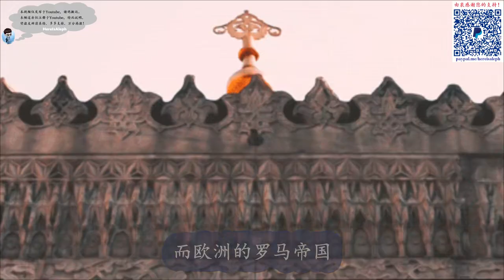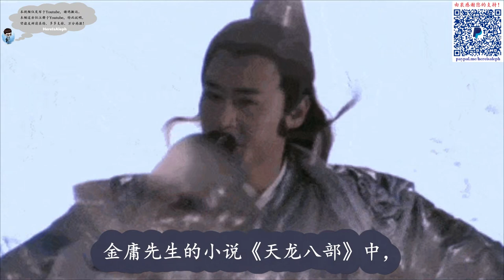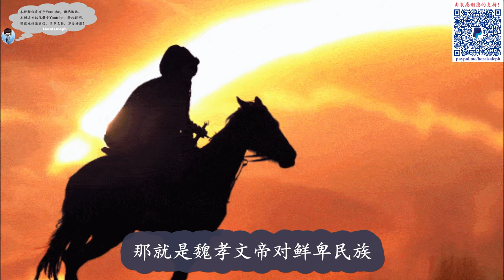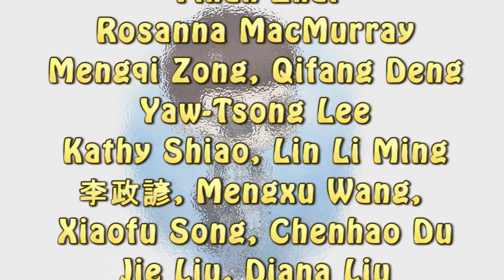“参合山庄”和“参合指”都是从何而来？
南北朝 北朝 北魏 佛狸 魏太武帝 拓跋焘 拓跋鲜卑 五胡乱华 蛮族入侵 衣冠南渡 拓跋猗卢 刘琨 代国 大秦天王 苻坚 北魏 魏道武帝 拓跋珪 慕容鲜卑 慕容垂 后燕 参合坡之战 魏献文帝 冯太后 拓跋宏 魏孝文帝 长乐冯氏 北燕 孝文帝改革 国之肺腑 代北寒人 六镇之乱 尔朱荣 高欢 魏孝武帝 宇文泰 东魏 西魏 玉璧之战 韦孝宽 高澄 兰京 高洋 苏绰 赤字 八柱国 关陇集团 侯景之乱 萧詧 西梁宇文护 周孝闵帝 周明帝 宇文邕 周武帝 求武器于塔庙之间 以士兵于僧侣之下 建德毁佛 三武一宗 高演 齐孝昭帝 高湛 齐武成帝 齐后主 高纬 冯小怜 小怜玉体横陈夜 宇文赟 周宣帝 周静帝 杨丽华 杨坚 隋文帝 中国历史 here's aleph